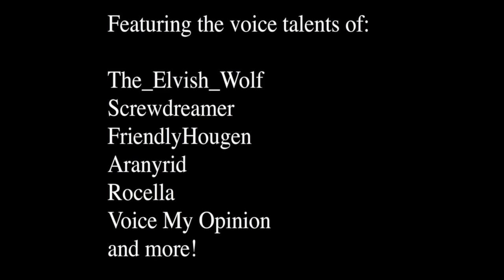Bloodshed Original Series || Intro (CANCELED)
OPEN ME!

WARNING: Blood and some flashing images

Description:
Finally, it's finished! This is the intro to my animated series Bloodshed! It's kinda outdated and I don't really like it as much anymore but it is what it is haha! I probably will reanimate it once we get farther into the series. But I hope you all enjoy! The first episode is already written out in script but I still need to touch up some stuff before getting the voice actors to read lines and such so look out for it!

Programs Used: Animate CC to animate, iMovie to edit

Estimated time spent:
Months, I honestly lost count haha

Get updates on the Bloodshed series by joining out discord or amino!

Child Policy:
My content is 13+. It may contain content not suitable for younger audiences. I target my videos to a teen audience which means they could contain things like blood, gore, or other dark themes. I consider my channel as a PG-13 channel.